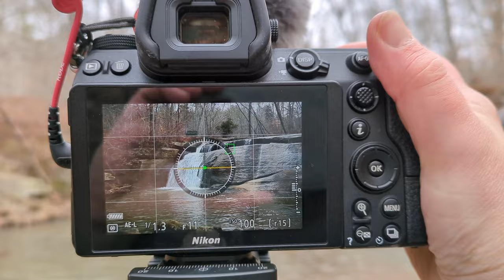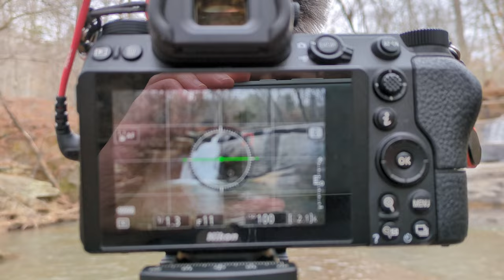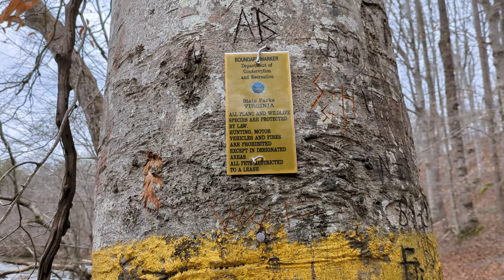Waterfall Photography and Shimoda's Women's Technical Straps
In this week’s video, we take our morning landscape photography adventure to a nearby waterfall along the Mayo River. Photographing waterfalls is one of my favorite things to do, and the Kase Wolverine Magnetic Filters help make things easier! Additionally, I will talk about the Shimoda Designs’ Women’s Technical Straps that I recently received as a Christmas gift. For the past couple of years, I have been using the Shimoda Women’s Petite Simple Straps with my Shimoda Explore V2 30 L camera bag, But I’ve been eying the Technical Straps for on main reason, I wanted the additional pockets!

🎥 Chapters

0:00 Intro to Photographing a Waterfall
2:07 The Mad Dash to Get the Shot
3:29 Waterfall Compositions & Camera Settings
7:21 Not Loving the Compositions
9:22 Almost to Virginia
10:48 Shimoda Designs' Women’s Technical Straps

📸 The Camera and Video Gear used in this week’s video include the following:

Nikon Z6 Mirrorless Camera w/ 24-70mm Lens
Kase Wolverine Filters
Leofoto LS-324C+LH-40 Tripod
Peak Design Capture Camera Clip
Leofoto LS-324C+LH-40 Tripod
Shimoda Explore V2 30 L Camera Bag & Medium Mirrorless Cube
Shimoda Women’s Petite Simple Straps
Shimoda Women’s Technical Straps
GoPro Hero9 Black
Google Pixel 7a

~Acacia~

GoPro Hero9 Black
Nikon Mount Adapter FTZ
Nikon Z 70-200mm f/2.8 lens
Nikon AF-S Nikkor 50mm f/1.8G Lens
Kase Wolverine Filters
Peak Design Everyday Sling 6L
Leofoto LS-324C+LH-40 Tripod
Joby GorillaPod Tripod
ULANZI Phone Tripod Mount
Rode VideoMic Pro+
XQD SD Card Reader
Sony 120GB XQD Card
Umbrella Hats